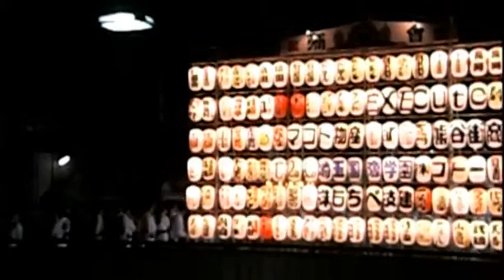熊谷うちわ祭 還御祭 後半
還御祭は発興祭と着興祭の2つの神事で構成され、御仮屋から本宮まで神輿をお返しするための巡幸です。まもなく日付も変わる深夜、再び関係者が御仮屋に集まり発興祭が執り行われ、午前0時に熊谷祇園会員によって、神輿が本宮まで担がれます。本宮にて、最後の神事である着興祭が執り行われ、3日間に及ぶ祭の全ての祭礼行事が終了します。